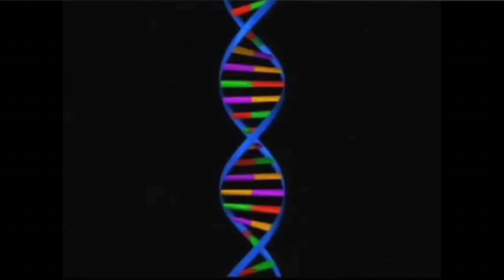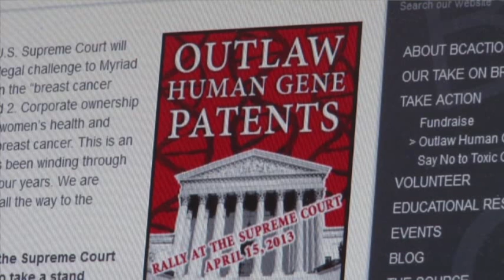High Court to Decide if Genes Can Be Patented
Can human genes, or parts of them, be patented?  The Supreme Court will hear a case pitting breast cancer patients and researchers against Myriad Genetics, whose patents on the 'breast cancer genes' allow them to exclusively test for risk.  (April 12)